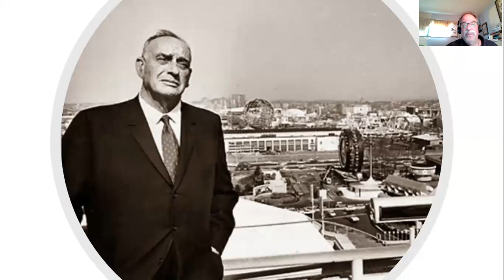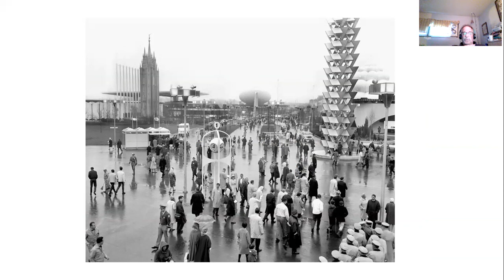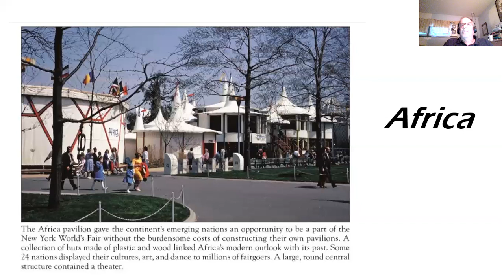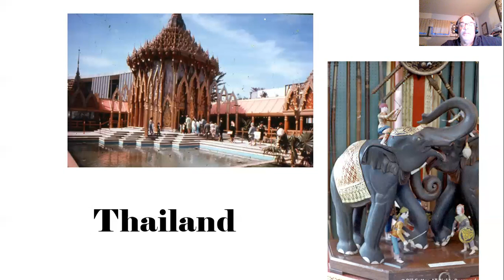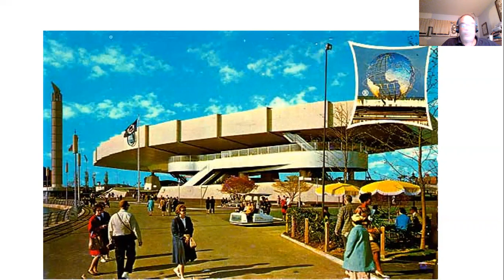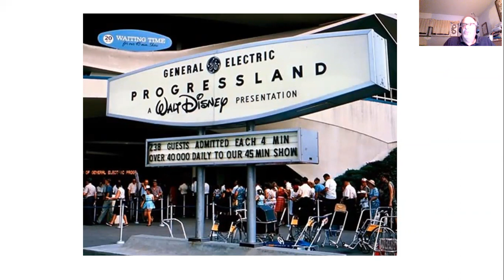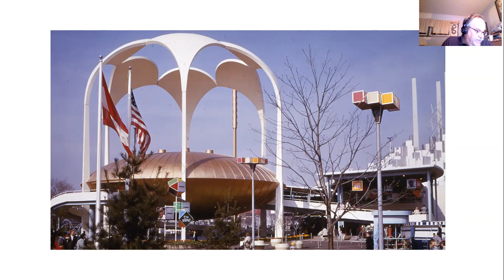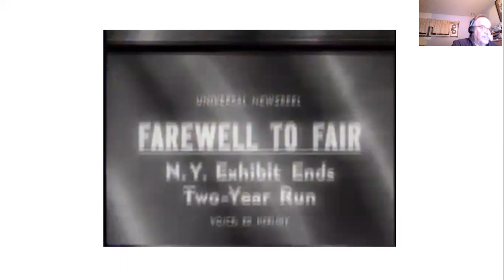Worlds Fair Program